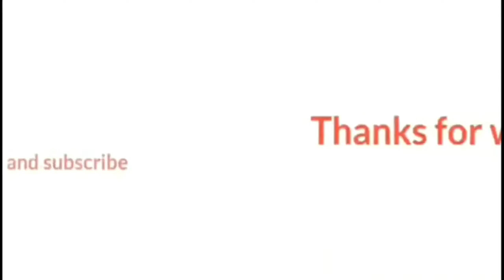The easiest and strongest knot, the palomar knot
palomar knot

fishing knot#snell knot#trilene knot#uni knot#loop knot#palomar knot#sinker knot#fg knot#clinch knot#rapala knot#sandiego jam knot#blood knot